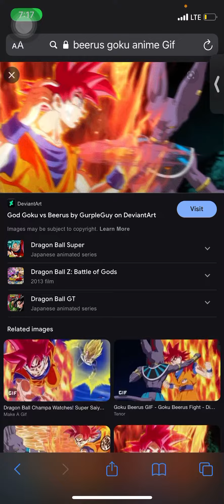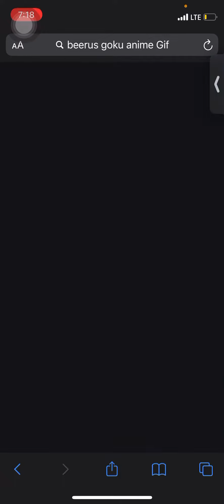September 24, 2022